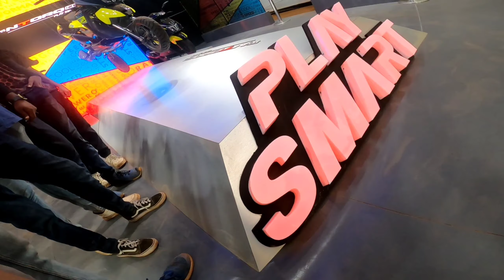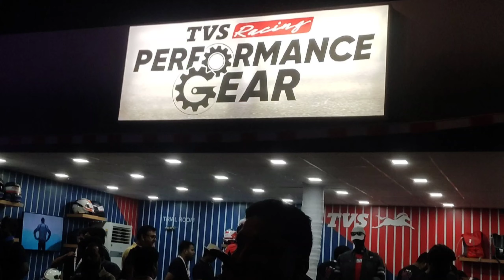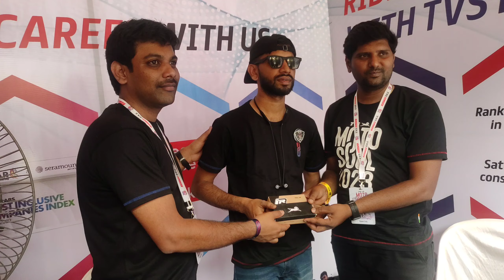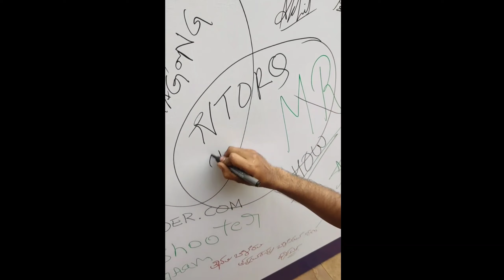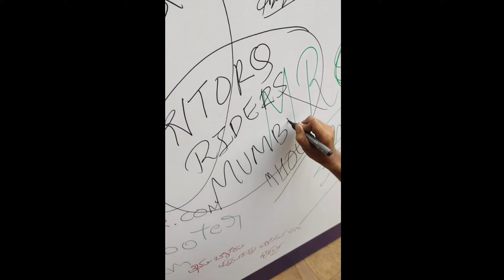Mumbai to Goa on a scooter| Road trip| Motosoul Fest 2023 | Ep-2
Hello everyone,This is my first interstate ride from my home to Goa,vagaotor.Actually we are attending a event called motosoul which is organised by  @tvsmotorcompany  every year.

The total distance is about 550km from my location and from Mumbai it is of 650km approx.In this road trip,I will be going with my team ntorq Mumbai riders.

The journey took almost 23 hours for us to complete and reach vagator.This is the second part of Mumabi to Goa.

Snadisk extreme mc:-